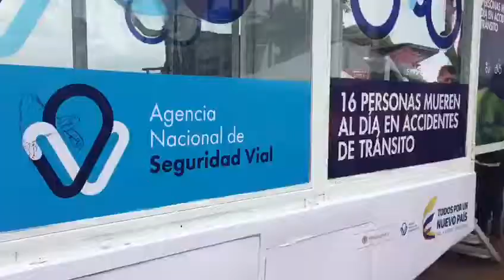DIRECTOR ANSV HACE BALANCE DE LAS JORNADAS DE SENSIBILIZACIÓN